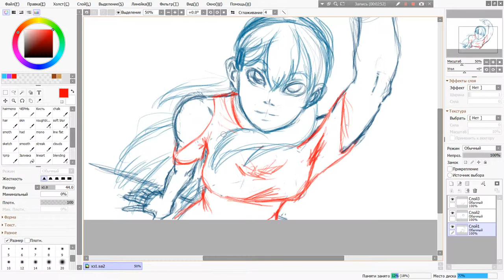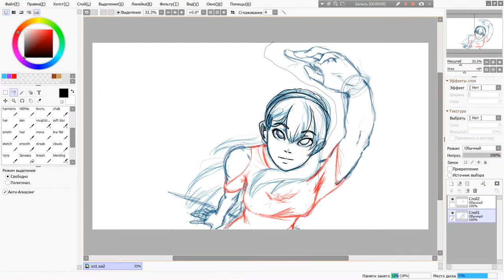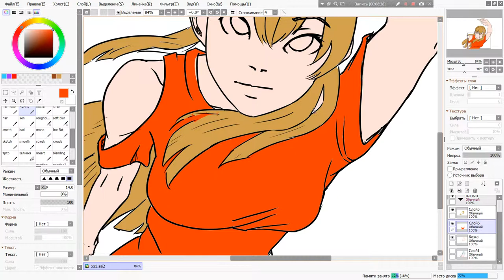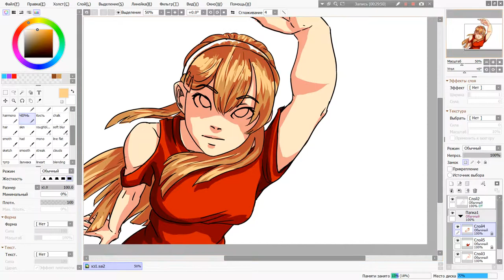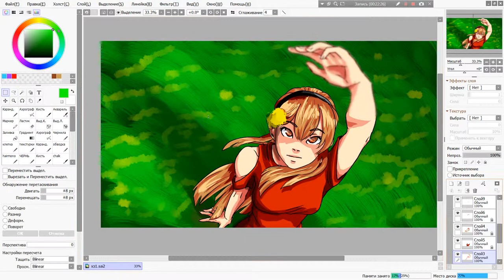SPEED ART : low level : GIRL